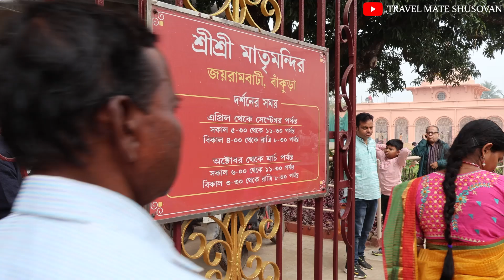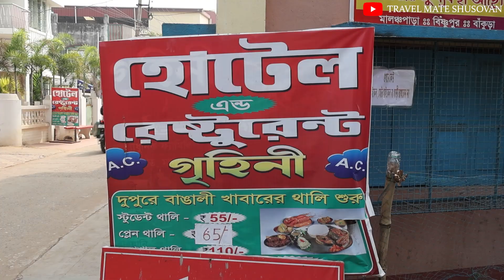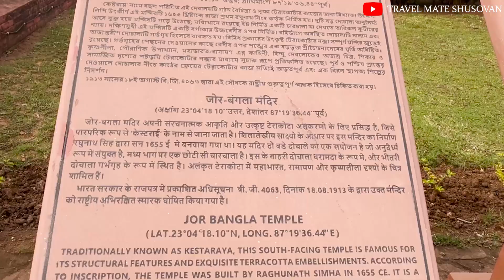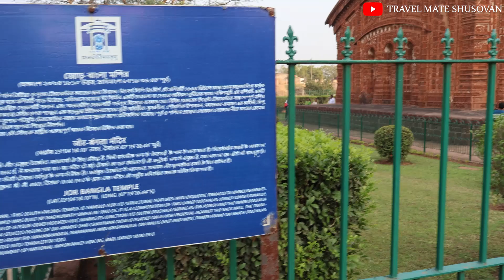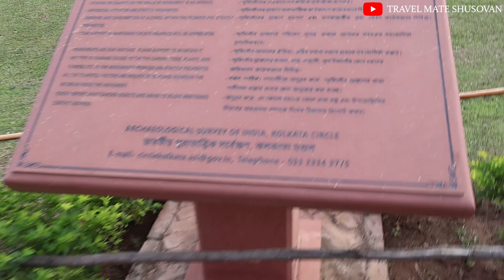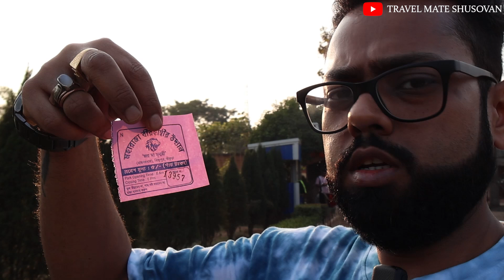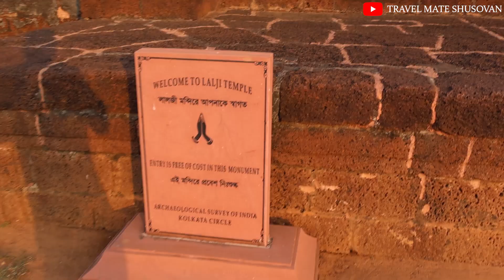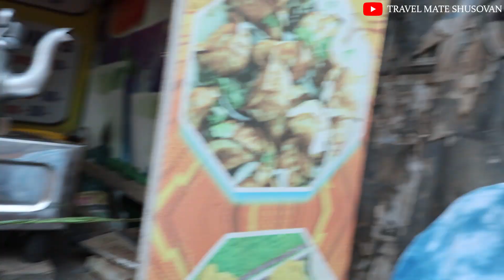জয়রামবাটি, বিষ্ণুপুর ভ্রমণ পর্ব I Weekend Trip from Kolkata I Road Trip I Local Tour Guide 2024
This Series is a two day's weekend trip from Kolkata. This final episode of this Series is here now. In this Video We covered our journey from Kamarpukur to Joyrambati & Bishnupur, Bankura.

Joyrambati is a village, in the jurisdiction of Kotulpur police station in the Bishnupur subdivision in Bankura district, West Bengal, India.
Sri Sarada Devi was born in this village in 1853. This village with its sacred traditions has become a holy place of pilgrimage, particularly among followers of Sri Ramakrishna. On one occasion, the Holy Mother, after touching the dust of this place with her forehead, remarked, One's own mother and the land of birth are even far superior to Heaven.

Bishnupur is a city and a municipality and now it is District in the state of West Bengal, India. It is known for its terracotta temples built by the Malla rulers, historic Radha Krishna temples built during 1600–1800 CE and the Baluchari sarees.